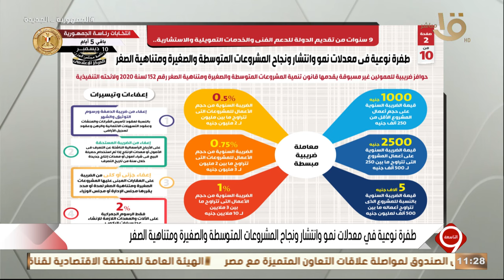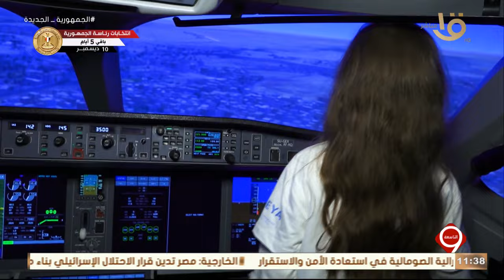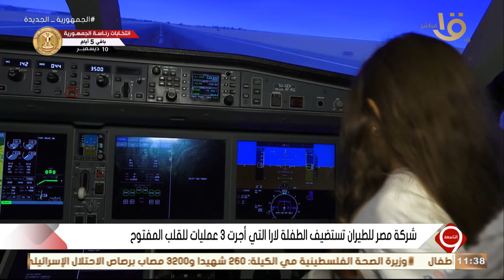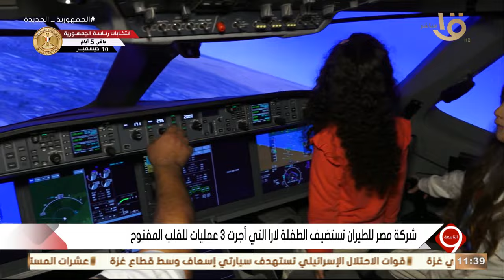الرئيس السيسي يستقبل رئيس قبرص بقصر الاتحادية - الانتخابات الرئاسية والتحديات الاقتصادية 5-12-2023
التاسعة | الرئيس السيسي يستقبل رئيس قبرص بقصر الاتحادية - الانتخابات الرئاسية والتحديات الاقتصادية وحلقة 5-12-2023